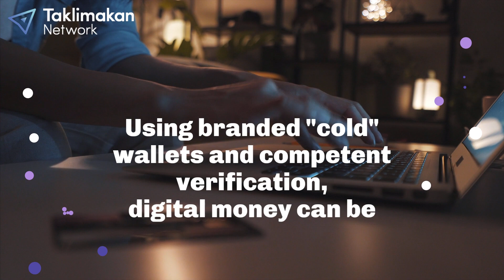Innovative Features of Cryptocurrency Credit Cards